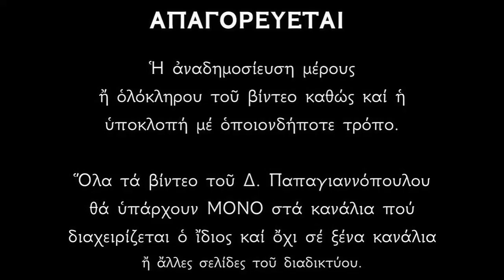Ὁ πρῶτος μαθητής τοῦ Ἰησοῦ Χριστοῦ !! Ἀπόστολος Ἀνδρέας ὁ Πρωτόκλητος | Δ.Παπαγιαννόπουλος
Ὁ βίος τοῦ Ἁγίου Ἀποστόλου Ἀνδρέου τοῦ Πρωτοκλήτου.
Ἀπό τόν Συναξαριστή τοῦ Ἁγίου Νικοδήμου τοῦ Ἁγιορείτου.

*** ΠΡΟΣΟΧΗ !!!